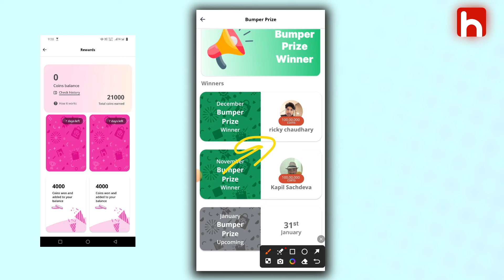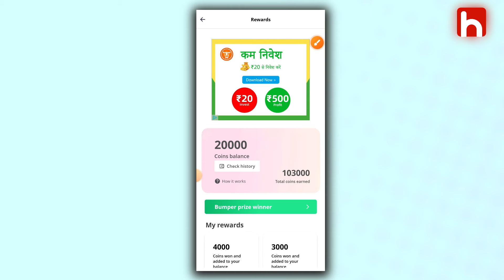Hipi App bumper prize winner Kaise kare|Hipi App me 1 crore coins win kaise kare| Hipi App me coin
Hipi App 1 Crore Coins Win kaise kare|Hipi App Coins Redeem kaise kare| Hipi App Bumper price winner  a update

Hipi App bumper prize winner

Hipi App Coins Redeem kaise kare 2024
Hipi App Bumper price winner update

Hipi App coins kaise le
Hipi App Coins Redeem pytim

Hipi app unlimited coins trick 2023
Hipi app par followers kaise badhaye
Hipi app par 1000 followers kaise pure kare
Hipi app creator select program me apply kaise
kare